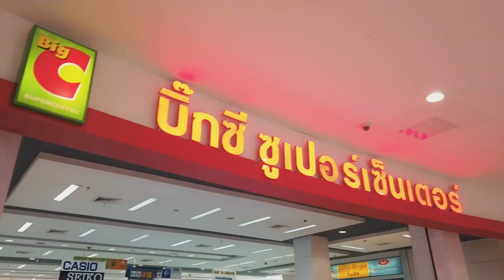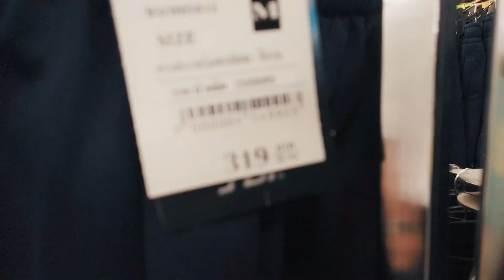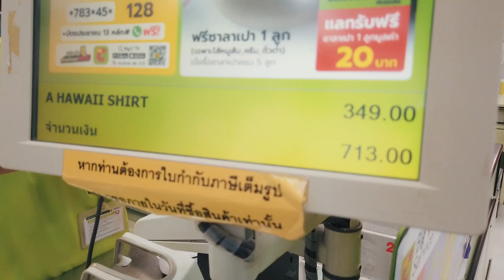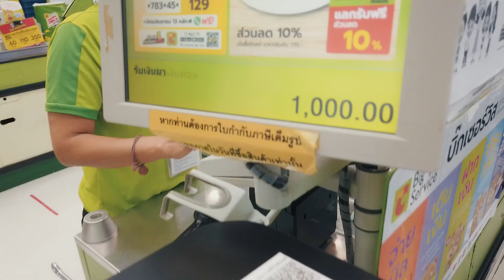Match เสื้อผ้าใน Big C ด้วยงบ 1,000 บาท | Maxed Out Style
วันนี้แม็กจะมา Mix & Match เสื้อผ้าใน Big C ด้วยงบ 1,000 บาท จะได้อะไรบ้าง ไปดูกันเลย !!

ขอบคุณเพื่อนๆนะครับ
สามารถติดตามผมได้ตามช่องทางนี้เลยครับ